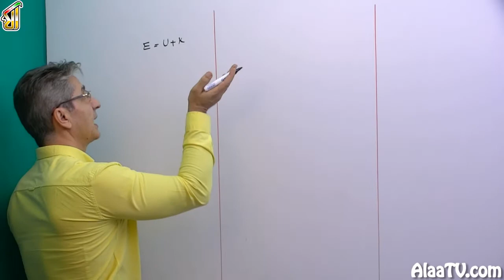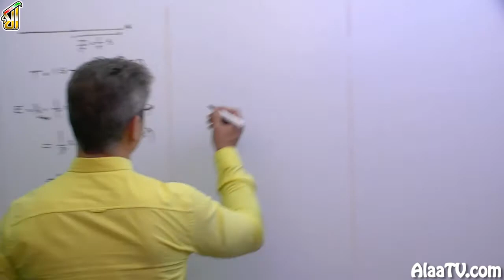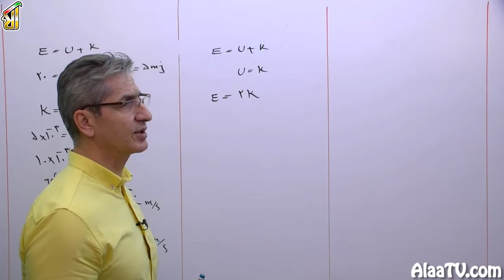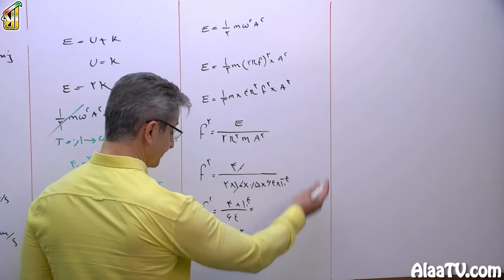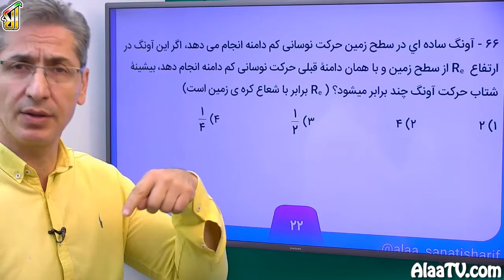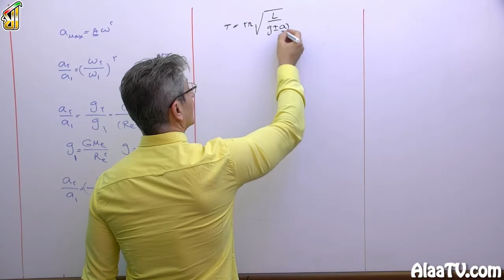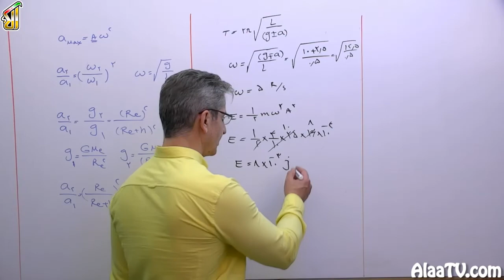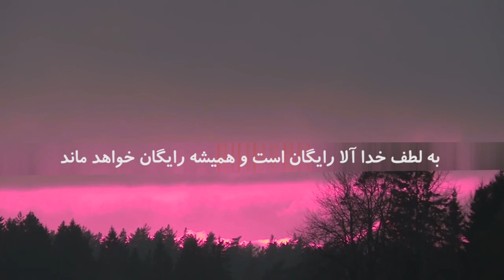فیلم جلسه 41 - فصل سوم سال دوازدهم: نوسان و امواج (قسمت هفتم)، حرکت هماهنگ ساده (تست های 59 تا 70)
فصل سوم از فیزیک 3 که مشترک هر دو رشتۀ ریاضی و تجربیه، سه بحث حرکت شناسی، دینامیک و کار و انرژی رو هم در بر داره، این فصل فصله بسیار پرنکته ایه، یه مقدار به فصل هایی که شما قبلاً خوندید هم مربوط میشه، حرکت شناسی که از فصل اول دیدید، دینامیک و فصل کار و انرژی که از فیزیک دهم، مشاهده کردید در این فصل مطلب داره، موضوع داره که باهمدیگه اینجا می بینیم، سؤال های خوبی رو تو این برنامه براتون انتخاب کردیم که باهمدیگه حلش می کنیم، درود بر شما.